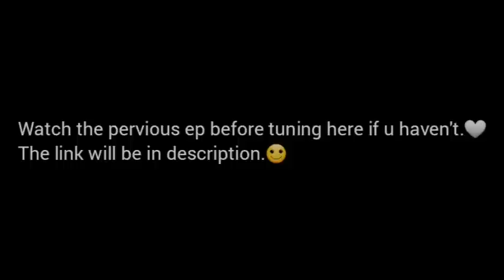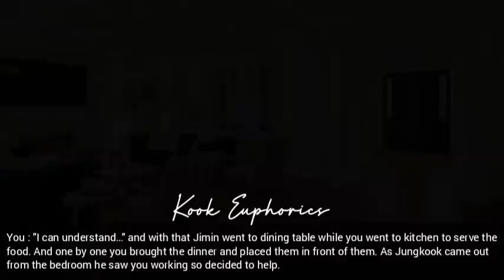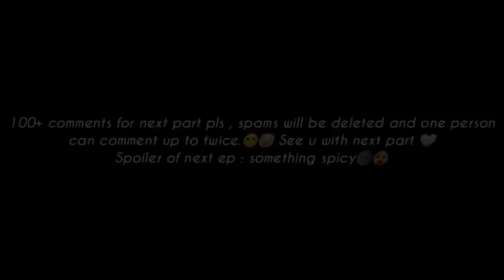𝐖𝐡𝐞𝐧 𝐡𝐢𝐬 𝐡𝐲𝐮𝐧𝐠𝐬 𝐭𝐞𝐚𝐬𝐞𝐝 𝐡𝐢𝐦 𝐨𝐟 𝐨𝐭𝐡𝐞𝐫 𝐠𝐢𝐫𝐥 𝐢𝐧 𝐟𝐫𝐨𝐧𝐭 𝐨𝐟 𝐮 𝐧𝐨𝐭 𝐤𝐧𝐨𝐰𝐢𝐧𝐠 𝐮 𝐚𝐫𝐞 𝐡𝐢𝐬 𝐰𝐢𝐟𝐞 |𝐄𝐩 - 4| •𝐉.𝐉𝐊 𝐅𝐅•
→Link of the playlist of 'Mafia's Arranged Wife' where u can find all episodes published till now🤍

This Is just an act of fiction..it has no relation with idols in reality...!!!

Every thing mentioned in this video is just  authors imagination...!!!

REMEMBER THIS IS JUST A FANFICTION SO DON'T TAKE IT SERIOUSLY...!

THANKYOU..!!)

1. inshot
2. Phonto
3. Picsart

|AUTHOR'S REFERENCE SECTION|

TYPE : Fluff imagine

Member : Jeon Jungkook

ORIGINAL IDEA !